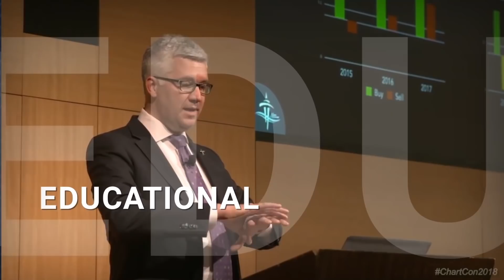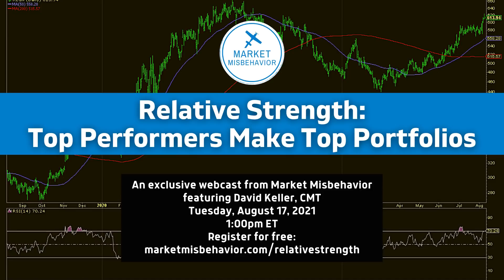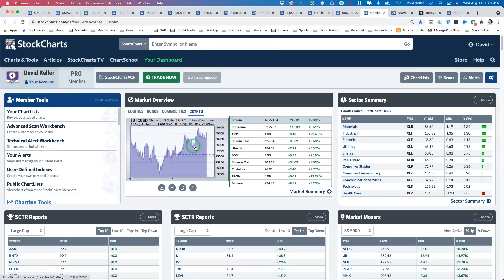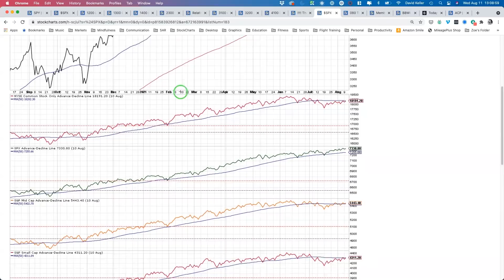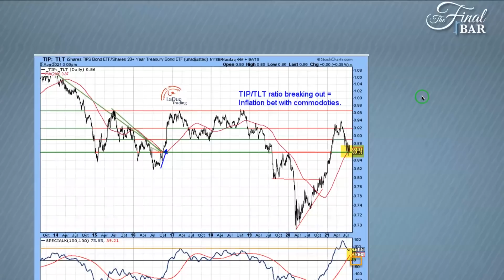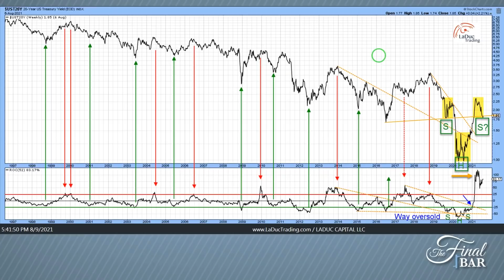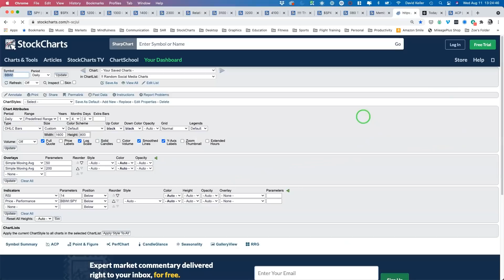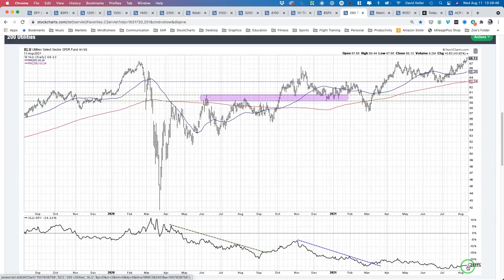Upside for Inflation as Cyclicals Rise | David Keller, CMT | The Final Bar (08.11.21)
Guest Samantha LaDuc of LaDuc Trading shares her long-term chart of Treasury and why inflationary pressures may persist.  Host David Keller, CMT conducts a deep dive on the Consumer Discretionary sector and highlights stocks with bullish setups.

0:00 - Intro
3:10 - Market Recap
11:55 - Samantha LaDuc
20:14 - Sector Deep Dive
26:47 - 3 in 3